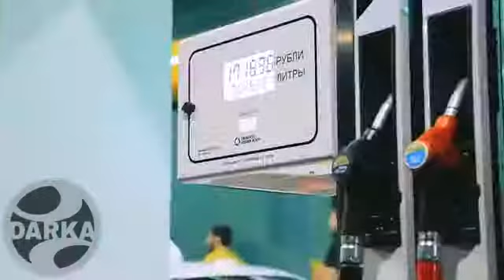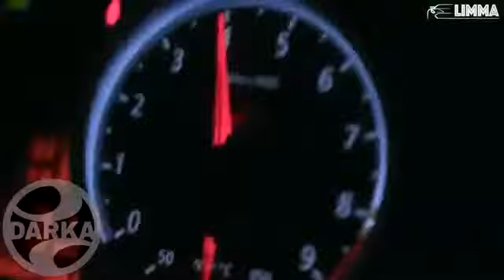Timbaland Give It To Me EA7 Remix -LIMMA-